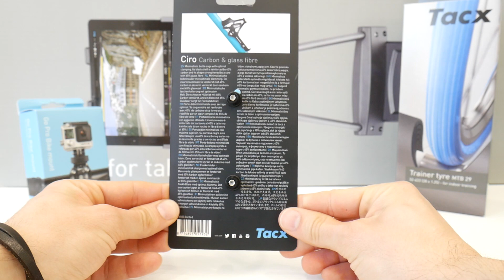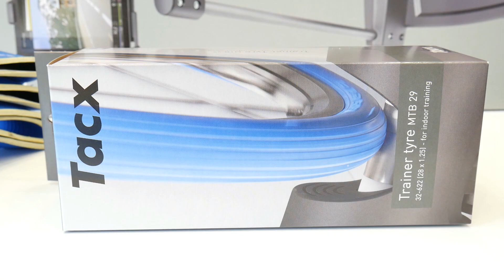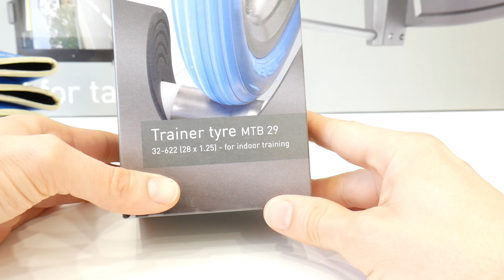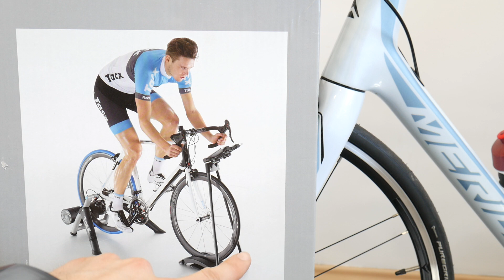Akcesoria Tacx - co bym kupił, a czego nie...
- ścieżkowiec do szaleństw po... ścieżkach górskich

muzyka w tym odcinku: